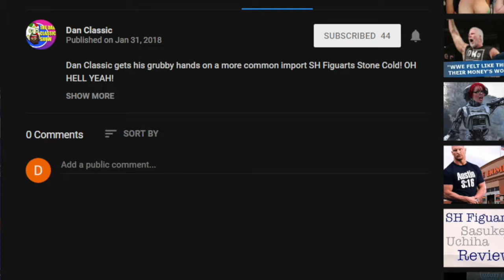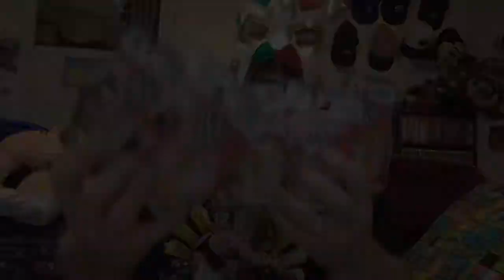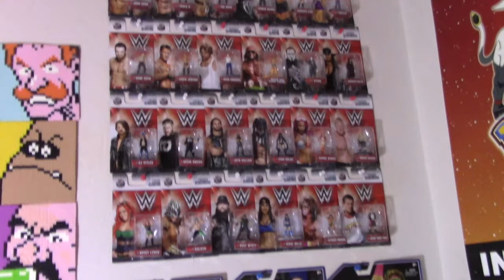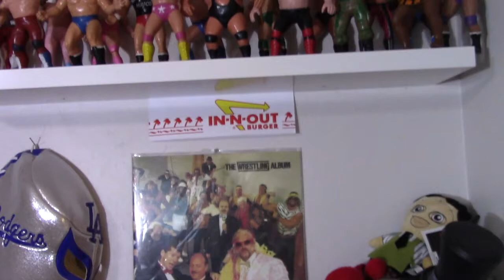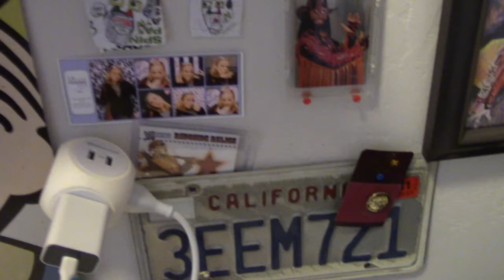Room Tour 2018 - The Dan Classic Show